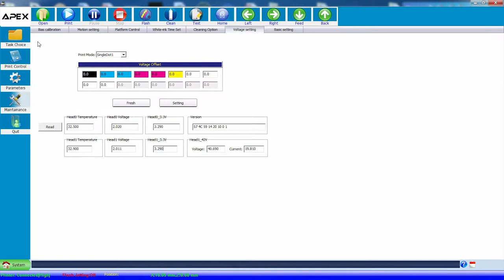How to print partial varnish effect on mugs with TX6090 uv printer?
Apex uv printer TX6090 print on the aluminum sports bottles with partial varnish effect, you can see from the videos after a special design, we print some highlights on partial of the photo, it looks so amazing from different angles of light.